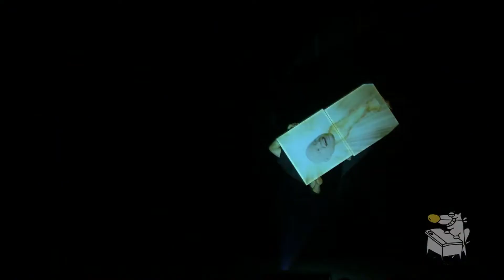Tournée finissants ENH 2010 - En spectacle